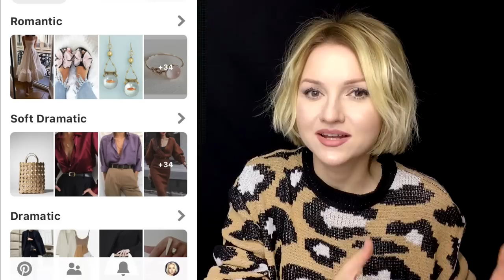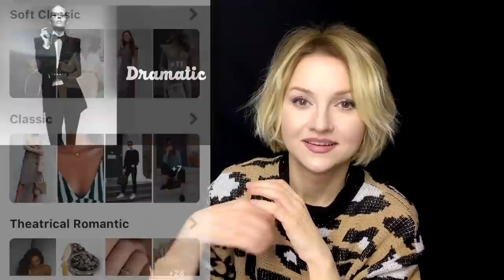Jewelry For The "BODY TYPES"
If you click to SPONSOR me you will get early access to some of my videos and soon I will add some exclusives there too!

🎨 If you want to support me and my channel - you can donate - even 1 or 2 dollars will be so helpful for me!!!

🙋🏼 ABOUT ME: Hi guys! My name is Alyona. I was born in Russia. I'm a musician. And I love art, makeup, fashion, style and beautiful environments. I love playing with makeup and fashion, but at the same time, I’m quite a minimalistic person. I don't like the idea of being fixated on the body too much. I have an alternative and unconventional viewpoint on beauty, the body types and face shapes. I love helping other women find their "it" and finally discover their beauty and boost their confidence.

I have several series on my channel that you might be interested in such as: Body Types, Contouring, Makeup History and Makeup Transformations. Also some random beauty hacks about skin care, hair, nails and beauty in general.

Love x x x
Aly